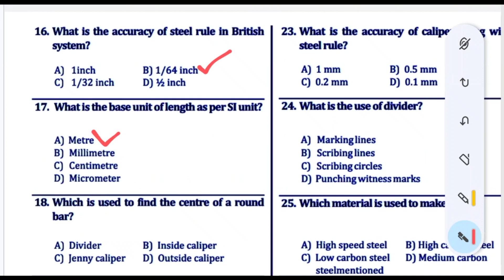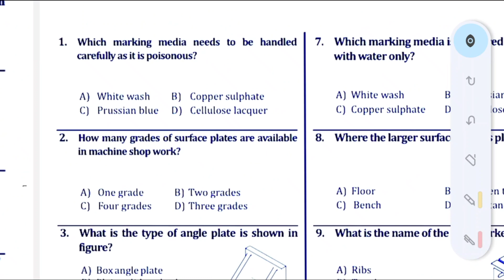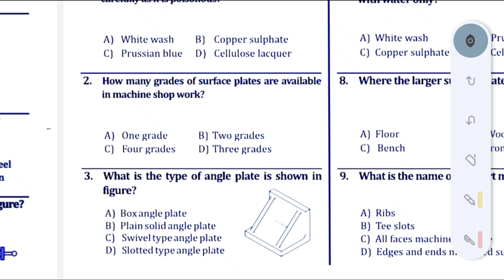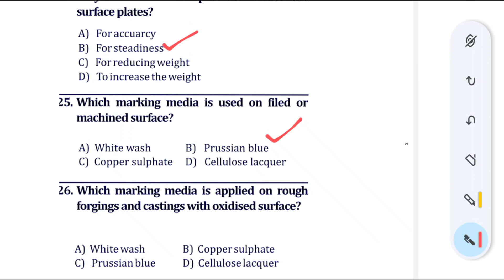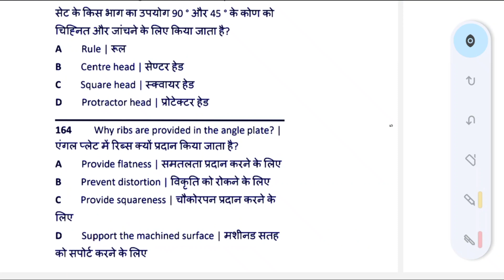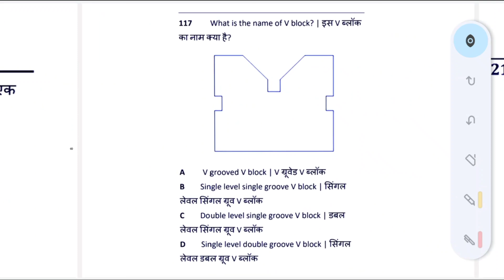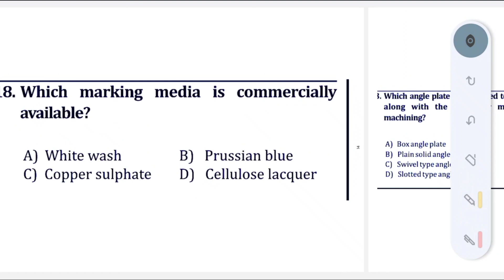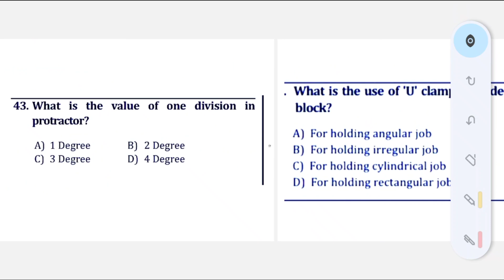JUNIOR INSTRUCTOR FITTER (MODULE 1 )MCQ SESSION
# junior instructor fitter previous year question discussion
measuring tools in fitter
mechanical engineering important questions
fitter malayalam
junior instructor fitter syllabus
RRB ALP CBT2
basic tools for fitter
marking tools
MCQ fitter tradesman
tradesman fitter psc previous questions,
tradesman fitter psc,
tradesman fitter syllabus,
tradesman fitter psc class,
tradesman fitter class,
tradesman fitter psc previous questions malayalam,
tradesman fitter notification 2023,
tradesman fitter class 2023,
indian navy tradesman fitter question paper,
all india trade test iti,
trade test fitter,
about fitter trade in iti,
fitter ka trade theory,
global iti fitter trade,
hammer iti fitter aim,
fitter trade skill test,
iti fitter skill test,
fitter trade all information,
fitter trade work in company,
fitter trade ka kam,
tradesman mein kya kam hota hai,
iti tradesman kya hota hai,
fitter trade me kya kam hota hai,
navy tradesman previous year question paper fitter,
fitter trade ka book,
1 year iti trade,
1 year iti for railway,